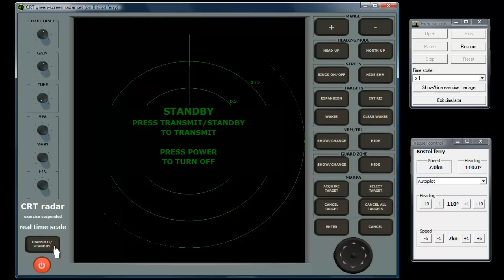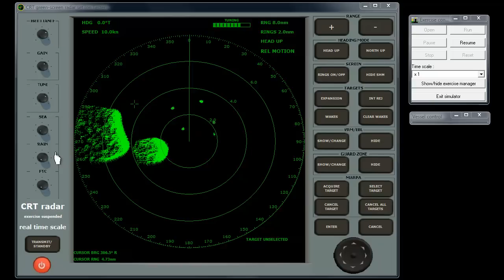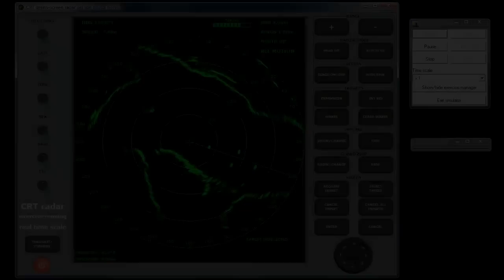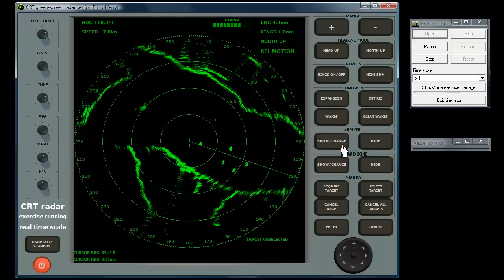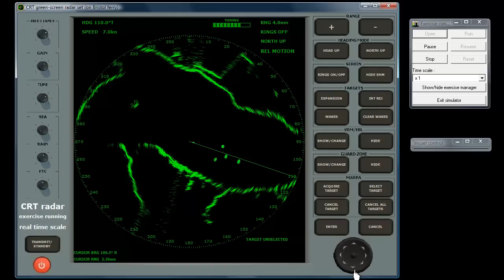LightMaster CRT Radar Simulator Controls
A tour of the controls on the Green-Screen CRT Radar, which is one of the sets presented by the LightMaster Radar Training Simulator for PC.